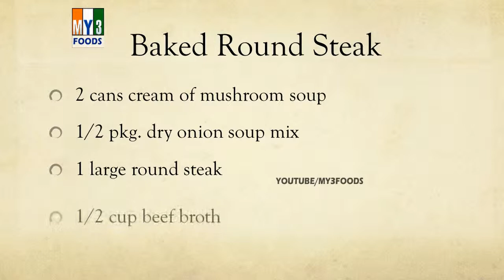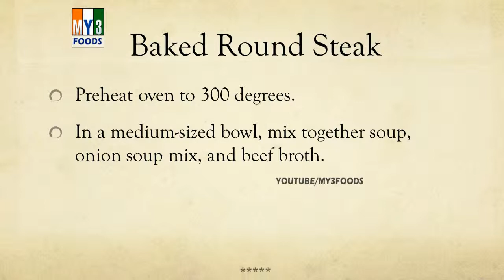Baked Round Steak - MY3 FOODS - EASY TO LEARN